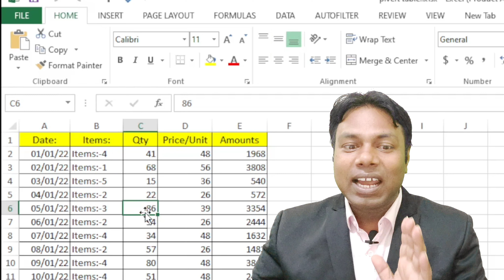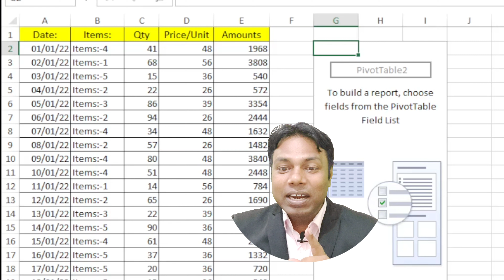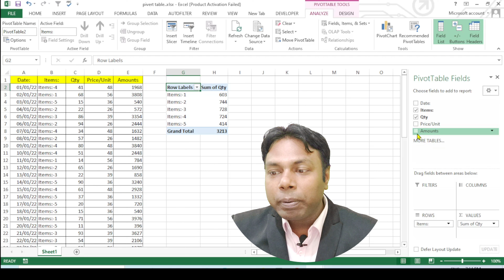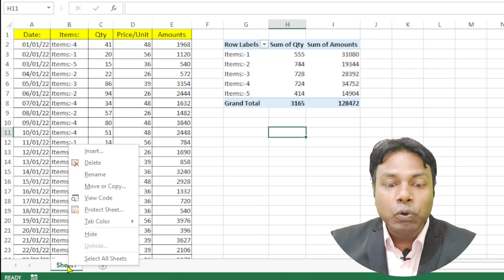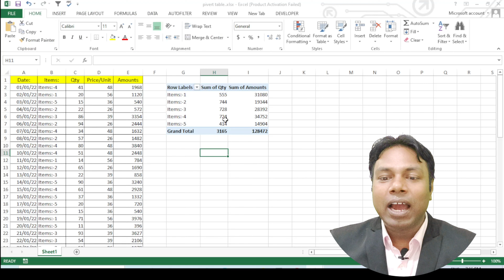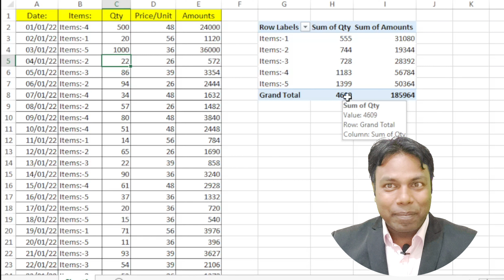Automatically Refresh Pivot Tables in Excel: Time-Saving Tips and Tricks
hi

save this work book as    (.xlsm)   formate
Are you tired of manually refreshing your pivot tables in Excel every time your data changes? In this video, we'll show you how to set up an automated refresh for your pivot tables, saving you time and effort. Whether you're working with large datasets or frequently updating your data, this technique will ensure that your pivot tables always reflect the most up-to-date information. Join us as we walk you through the step-by-step process of setting up auto-refresh for pivot tables in Excel. Don't miss out on this invaluable time-saving feature – watch now and streamline your data analysis workflow!

by@manojkumarexcel
from
bhorha
simri bakhtiyarpur
saharsa
bihar
india